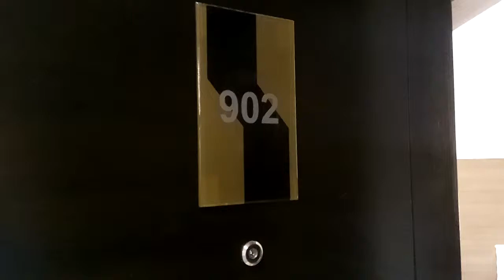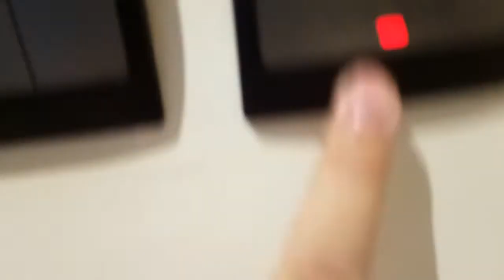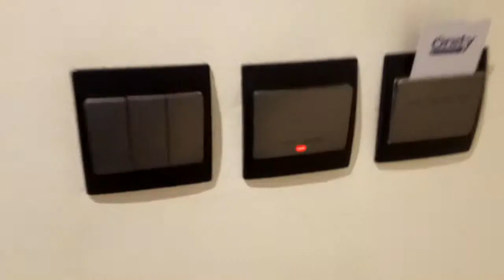فندق لامار أجياد، مكة. فنادق للحج و العمرة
Vision 2030 Saudia. Hajj and Umrah, Makkah, Kingdom of Saudi Arabia
مكة ، المملكة العربية السعودية. فنادق للحج و العمرة في مكة و المدينة